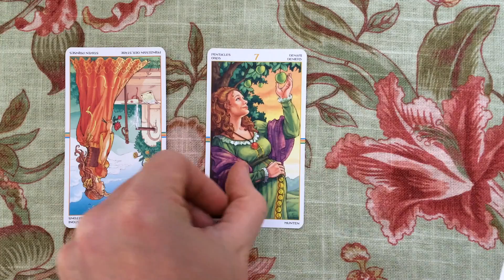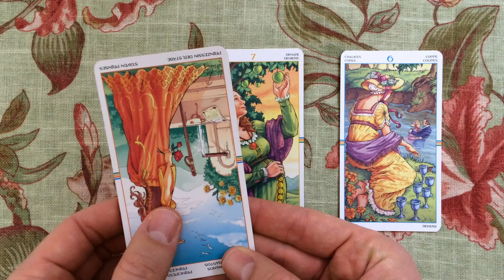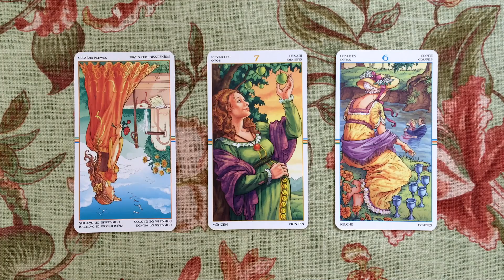Daily Tarot Card Reading | 8 December 2014 | Princess of Wands 7 of Pentacles 6 of Cups Numerology 5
↓ Open the description ↓

Tarot Deck: The Wheel of the Year Tarot

What energy will you be working with today? Find out in this free tarot and numerology reading for 8 December 2014.

Tarot Card and Numerology Meanings:

You’re totally empowered this morning!

Your efforts have a fruitful, positive outcome which you then value, enjoy and feel grateful for.

Today’s numerology vibration is: 5 = you can feel free and happy by using your power!